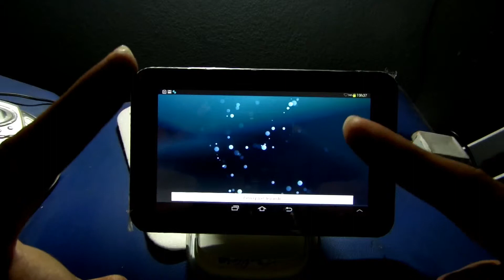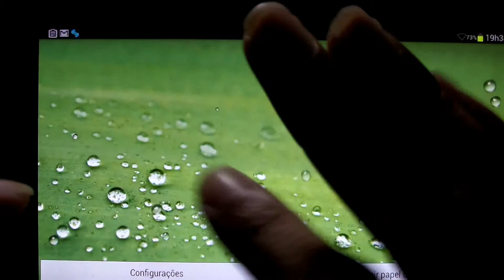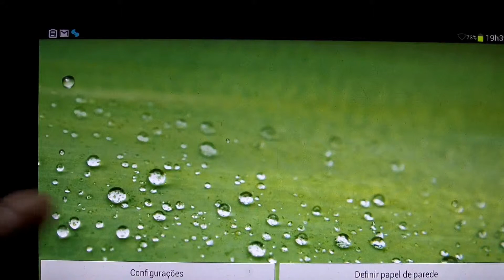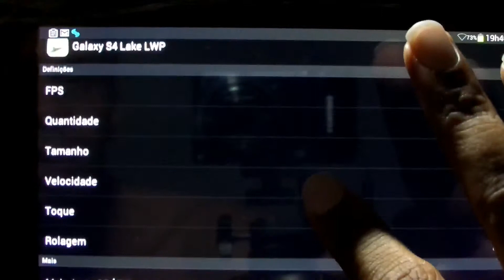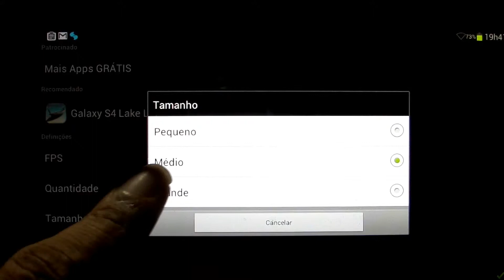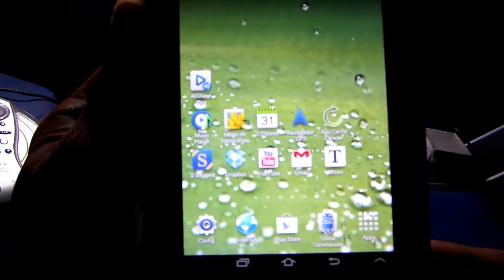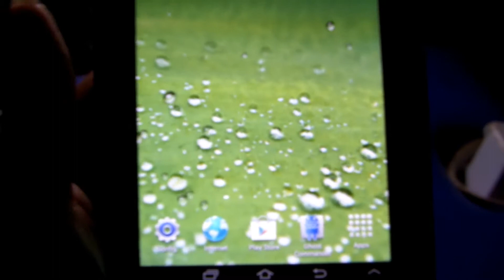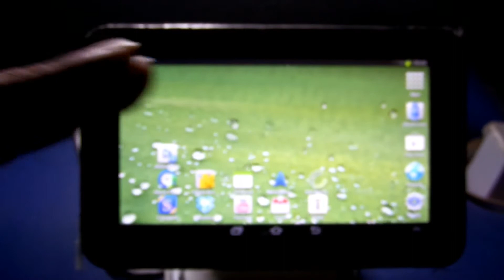Wallpaper Vivo Android do Dia - Galaxy S3 Chuva Fundo Dinâmico [nota 8]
SIM meninos e meninas, caras, minas e gente esse é mais wallpaper do minuto. Desta vez com um tema direto do Galaxy s3, com gotas delicadas que escorrem pela tela do seu gadget. Só conferindo pra ver como é legal colem na gente que somos gente fina !

Galaxy S3 chuva fundo dinâmico OU [Galaxy S3 Rain Live Wallpaper]